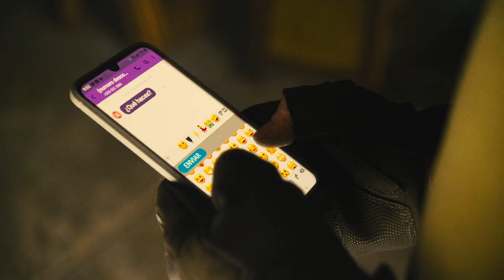Margot Robbie's Insane Stunts in The Suicide Squad Sequel